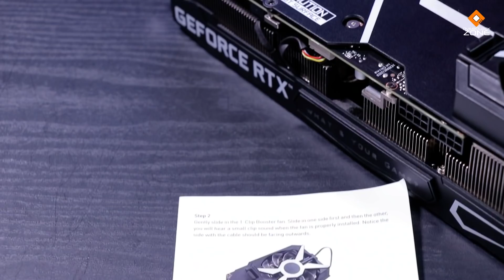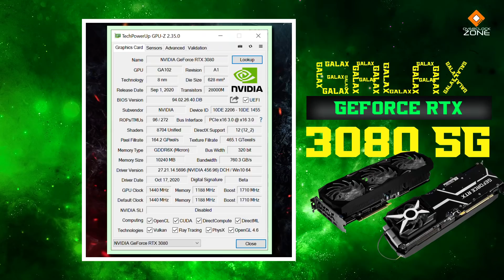รีวิว GALAX GeForce RTX3080 SG : เย็นจริง ซิงค์ใหญ่ มีพัดลมเสริม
RTX3080 มารีวิวให้ดูกันอีกหนึ่งตัวครับ วันนี้เป็นจากทาง GALAX โมเดล SG จุดเด่นเลยก็คือมีพัดลมเสริมมาให้ตัวนึง ติดตั้งแบบ เป่า - ดูด จากบริเวณ Backplate ผู้ใช้งานสามารถเลือกที่จะติดตั้งพัดลม หรือจะถอดและใช้งานแบบ 3 พัดลมปกติก็ได้ .. หน้าตาเป็นยังไง ลองตามมาดูครับ